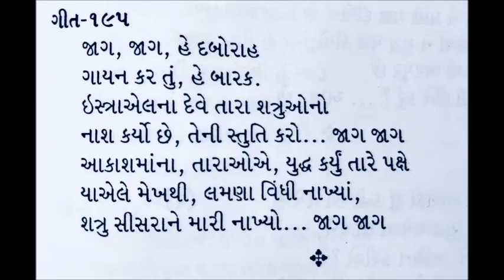JAG JAG HE DABORA (GUJARATI) - VBS SONG - SUNDAY SCHOOL SONG - Bro. Joseph Canara